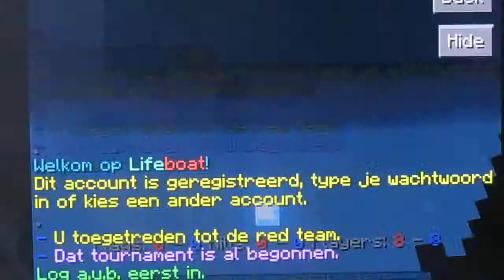Capture the flag!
Hoi! Ik ben Silvijni456 en laat soms wat leuke filmpjes zien. Doeidoei!